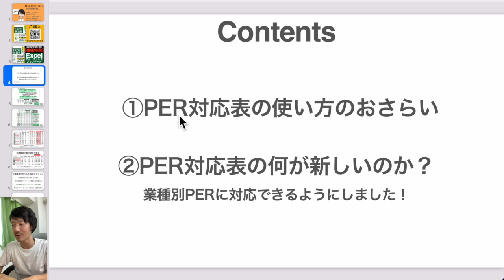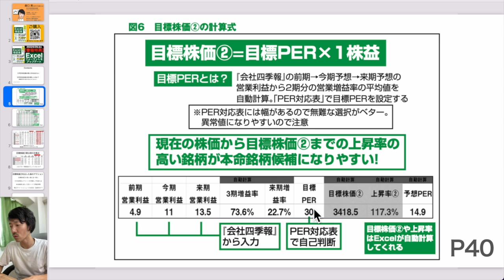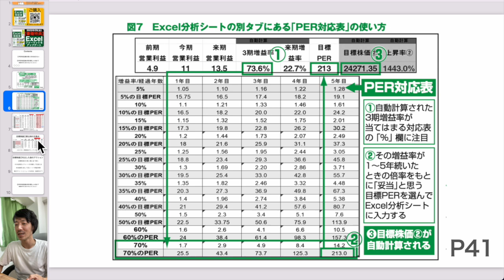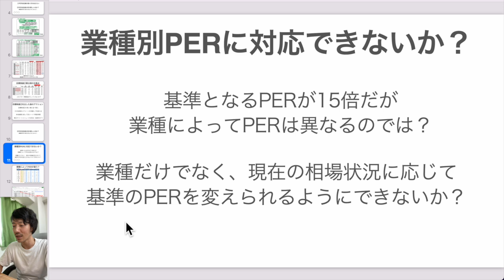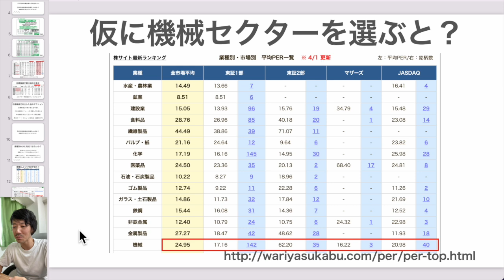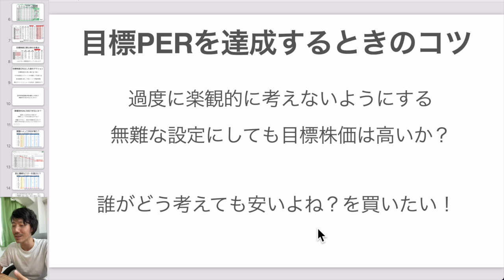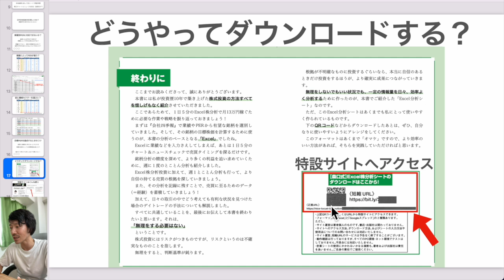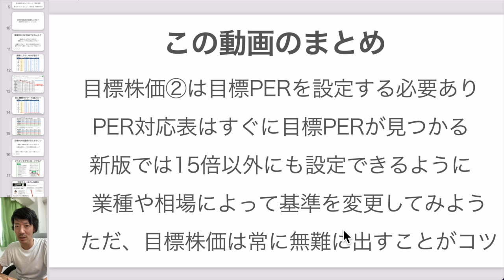【書籍購入特典】Excelフォーマットをアップデートしました！目標株価や目標PERのおさらいもあります！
PR 【4/30新刊発売中】
1日5分の分析から月13万円を稼ぐExcel株投資